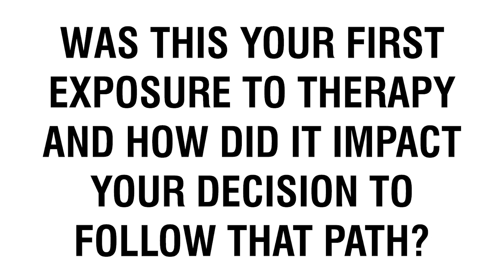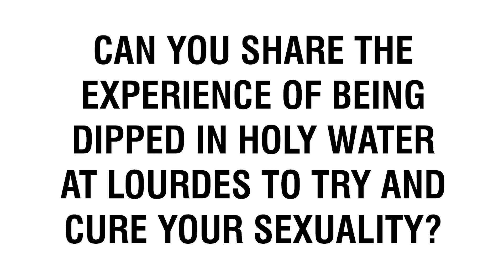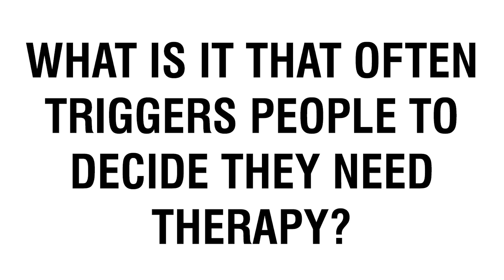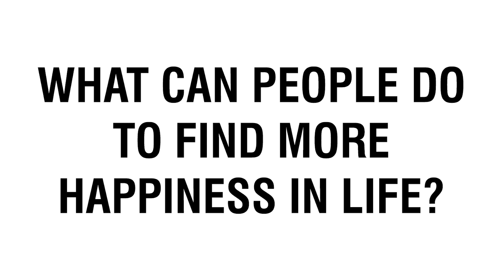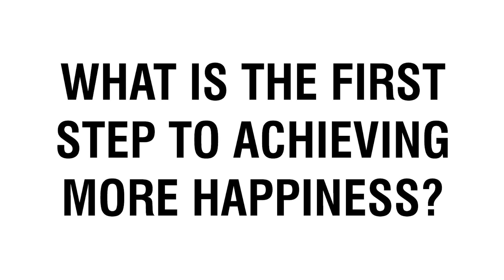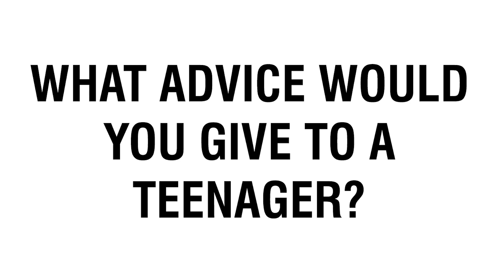Owen O'Kane Speaker | Mental Health Expert on the Benefits of Therapy | Contact Agent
🔸 How To Hire Owen O'Kane as a Keynote Speaker

Do not miss this exciting interview with Owen O'Kane, expert therapist and mental health professional who speaks on how we can all be our own therapists and top tips for dealing with mental health problems. Watch this video to find out more!

Check out the key takeaways from our exclusive interview with Owen O'Kane.
• Introduction: 00:00 - Exclusive Interview with Owen O'Kane
• Question 1: 00:27 - What is your definition of high performance?
• Question 2: 01:48 - How can we avoid the constant desire for external validation?
• Question 3: 03:25 - How has your own journey impacted your views on external validation?
• Question 4: 06:49 - Was this your first exposure to therapy and how did it impact your decision to follow that path?
• Question 5: 08:24 - Can you share the experience of being dipped in holy water at Lourdes to try and cure your sexuality?
• Question 6: 09:47 - What was the inspiration behind your book ‘how to be your own therapist’?
• Question 7: 10:36 - Do you believe we can all be our own therapist?
• Question 8: 11:28 - What is it that often triggers people to decide they need therapy?
• Question 9: 12:26 - What’s the first question you normally pose to people in therapy?
• Question 10: 14:02 - What can people do to find more happiness in life?
• Question 11: 15:29 - What is the first step to achieving more happiness?
• Question 12: 16:58 - Do you agree that the only negative experience you can experience is boredom and that all others are warnings for what is coming?
• Question 13: 18:17 - What advice would you give to a teenager?
• Question 14: 18:55 - What’s one rule you think all people should follow?

🟠 SOCIAL LINKS 🟠

🔸 Who is Owen O'Kane?

Revolutionary author of Ten to Zen, Owen O'Kane is pioneering a new approach to wellbeing. With a background in medicine and psychotherapy, his novel is grounded in facts, studies and research - much like his mental health and wellbeing speeches. A speaker like Owen holds the key to a calmer, happier life, thanks to his easy to implement daily stress management methods, driven by results. Owen is the ideal addition to corporate events, where the audience commonly suffers from the fast-paced, challenging nature of business.

According to The Mental Health Foundation's 2018 study, 74% of the British people are unable to cope with stress. As well as damaging people's wellbeing, it can also put an avoidable strain on the NHS. Owen is determined to change this. Trained as a therapist, he has dedicated his career to turning the health of the British public around - but how did he reach such a wide audience? With his book, Ten to Zen. Owen still works as a Clinical Lead with the NHS, where he uses his education from Queen's University and Mindfulness Teacher Training in Oxford to help patients.

While working in palliative care, where Owen worked with terminally ill patients, he listened to their stories of regret. Many patients commented on how stressful their lives had been, and how they wish that they had focused less on the difficulties of life. This experience spurred Owen on, driving him to collect his knowledge of mental health in one accessible book.

Owen's public speeches and private psychotherapy practices are both founded in fact. Through tried and tested therapeutic models, like mindfulness, cognitive behavioural therapy, psychotherapy and eye movement digitization and reprocessing therapy, Owen has helped thousands of corporate audience members to better process their daily stressors.